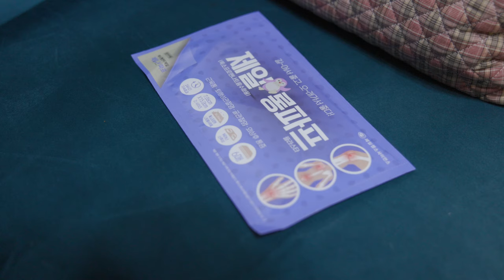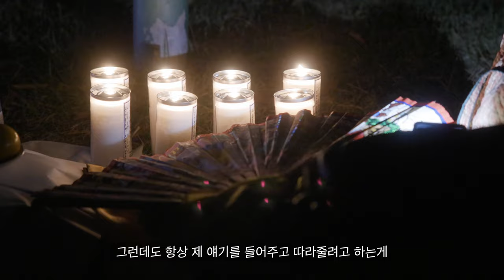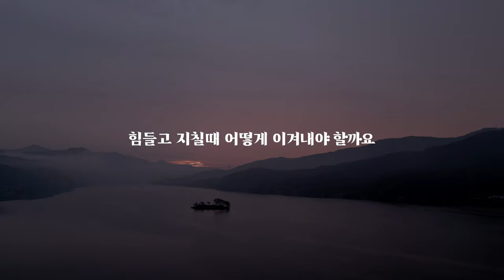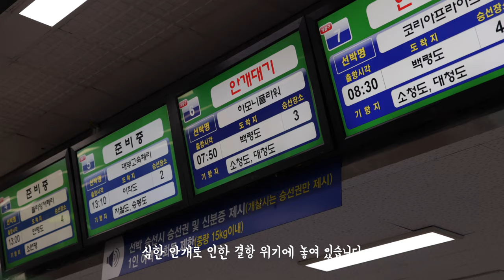🔴 용군TV 청하도령 🔴 힘들고 지칠때 어떻게 이겨내야 할까요?? "동기부여 무당"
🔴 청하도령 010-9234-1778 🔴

됩니다.